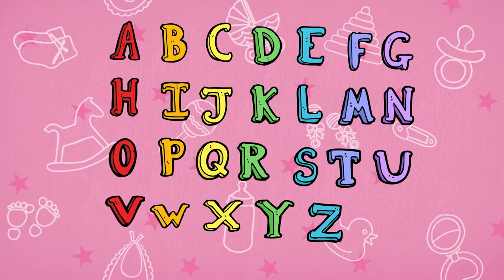ABC Song | Learn ABCs | Alphabet Song